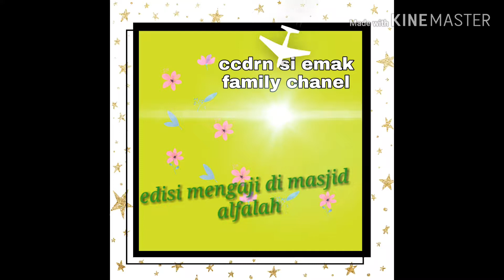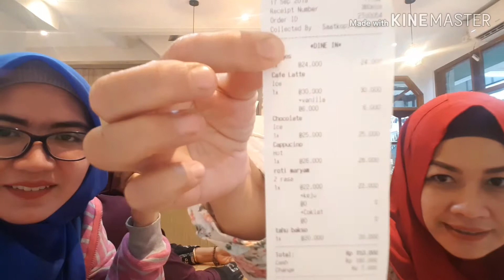EDISI HABIS MENGAJI KITA NGOPIII..🤗